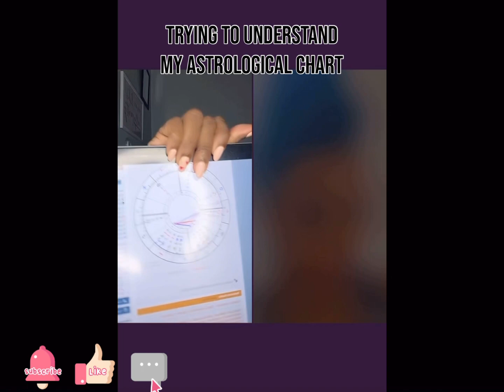Understanding my Natal Chart with friends